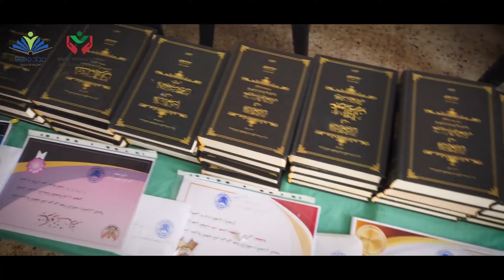حفل تكريم طلابنا الأوائل ومعلمينا المتميزين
في إطار اهتمامنا بالتعليم الشرعي وبتخريج شباب متسلح بالعلم والعمل.
أقيم حفل لتكريم الأوائل من طلبة العلم الشرعي خلال الفصل الأول بالإضافة إلى تكريم المعلمين المتميزين وذلك بالتعاون بين هيئة الأوقاف والشؤون الدينية التابعة للحكومة السورية المؤقتة، ومؤسسة تعليم بلا حدود / مداد، ومنظمة الرحمة بلا حدود، ومؤسسة جيل القرٱن.
حضر الحفل قرابة 120 شخص وبلغ عدد المكرمين 32 طالب وطالبة و5 معلمين في تسع مدارس شرعية في الداخل السوري المحرر.
Mercy Without Limits Mercy Without Limits TR